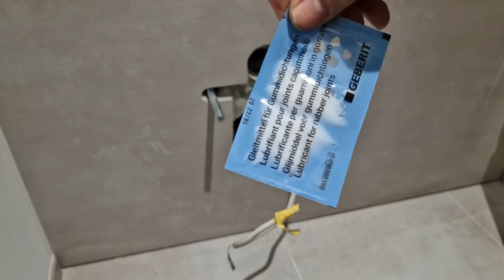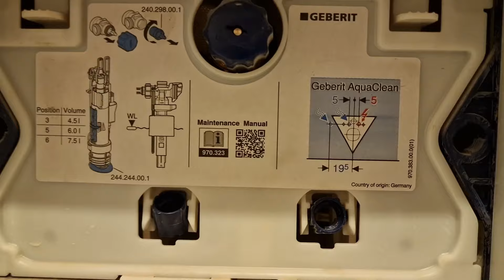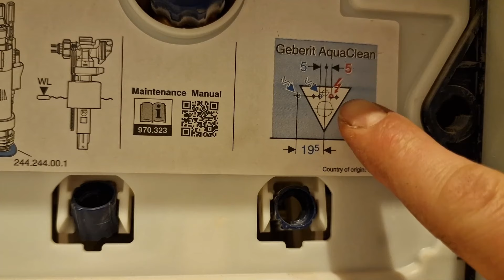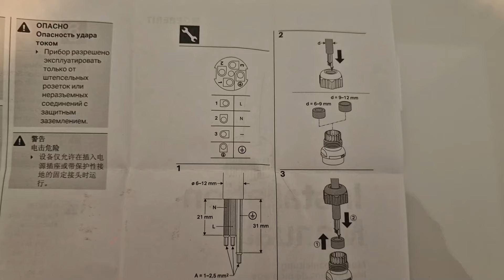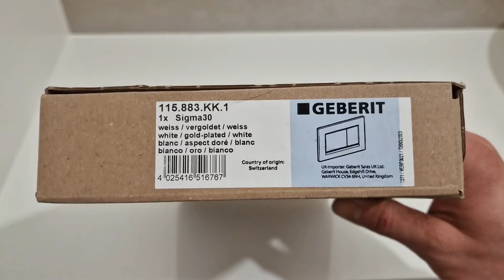Geberit Aquaclean Sela Dusch WC | Montageanleitung | Installation 🇨🇭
📦Geberit Dusch Aquaclean Sela:

In diesem Video zeige ich dir wie du das Geberit Dusch WC Aquaclean Sela montierst. Das Video ist als Schritt für Schritt Anleitung aufgebaut.

►►Produkte:

Top Preis!

C. Graf Sanitär GmbH

00:00 Gewindestangen vorbereiten
00:20 Spülrohr & Ablaufrohr vorbereiten
01:50 Wasseranschluss vorbereiten
03:24 WC montieren
04:34 Funktionseinheit installieren
05:17 Wasser- & Stromanschlüsse verbinden
05:56 WC Sitz montieren

Wenn du Fragen hast, schreib es unten in die Kommentare.

Die Links in der Videobeschreibung sind Werbelinks. Wir verdienen eine kleine Provision, wenn Sie über diese einkaufen. Der Preis bleibt unverändert.
Mit dem Einkauf unterstützen Sie diesen YouTube Kanal und ermöglichen  es uns weitere Videos zu produzieren.

Dieses Video dient lediglich zu Unterhaltungszwecken. Sanitäre und Elektrische Montagen sollten immer von einem Fachmann ausgeführt werden, da sonst grosse Schäden mit Folgekosten entstehen könnten!
Beachten Sie unbedingt die gesetzlichen Vorschriften in Ihrem Wohnort.